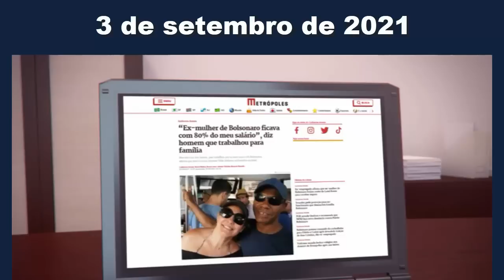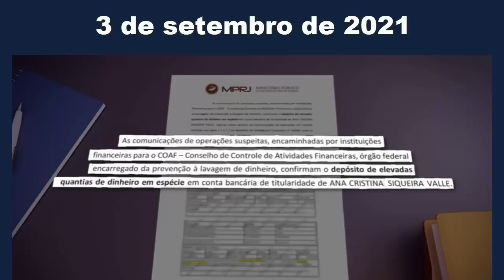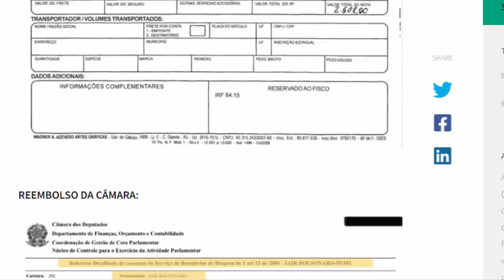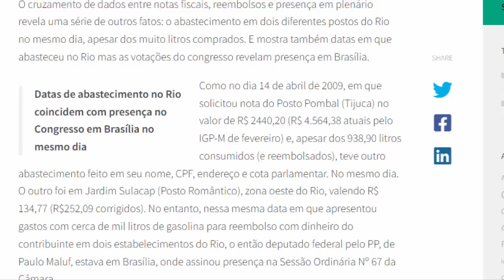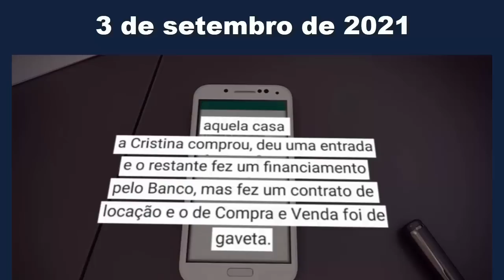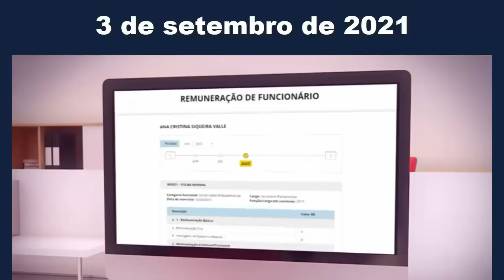Ciro Gomes desafia "Apareça no debate e diga que estou mentindo, Bolsonaro" Cadê o Marcelo Nogueira?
Vídeo resposta ao Bolsonaro que disse ontem, 13/08, no programa Cara a Tapa, que Ciro Gomes fumou maconha estragada ao falar do superfaturamento na gasolina, "Apareça no debate e diga que estou mentindo, Bolsonaro", Peculato, Funcionário fantasma, Por que não fala nada sobre o Marcelo Nogueira que denunciou o esquema?, "Você está com Valdemar da Costa Neto que foi preso pelo mensalão do PT!", emenda do relator, orçamento secreto, BTG, refinarias e mais